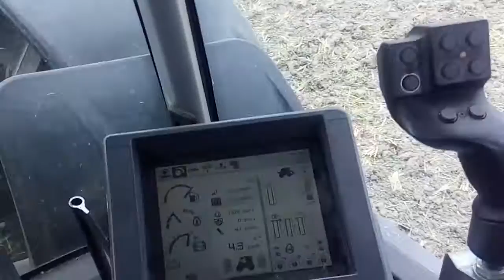Claas xerion 3300 & he-va sub tiller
Sub soiling at 50cm deep at 4 meters with 4theet